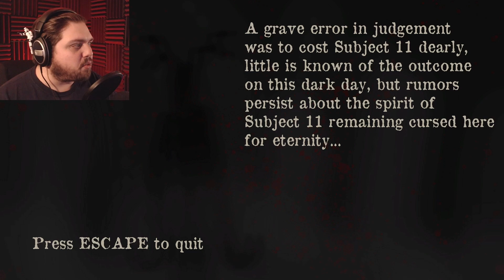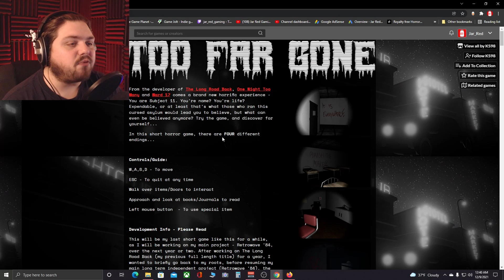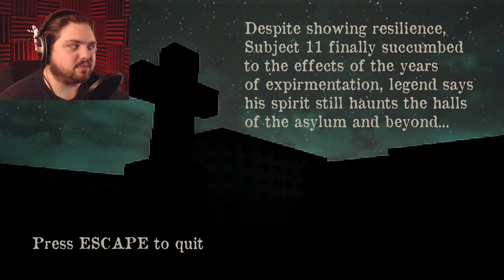Too Far Gone | INDIE HORROR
Welcome back to Jar Red Gaming! In this video we will be checking out Too Far Gone.

About the game:
You are Subject 11. You're name? You're life? Expendable, or at least that's what those who ran this cursed asylum would lead you to believe, but what can even be believed anymore?